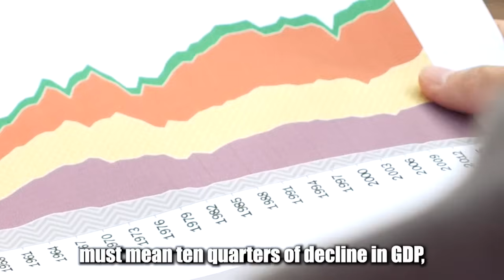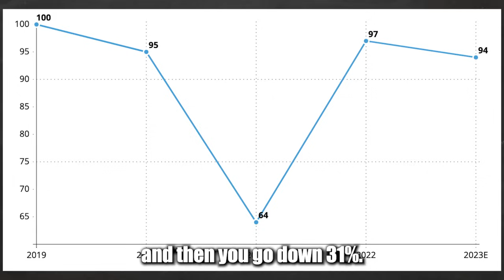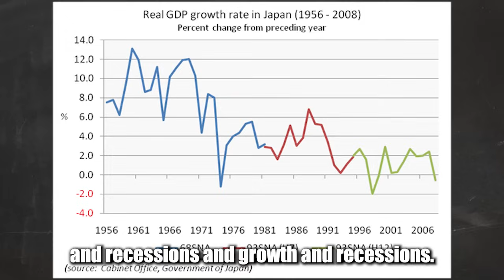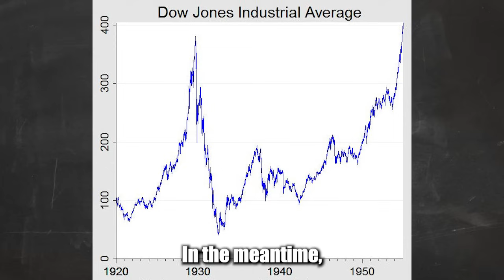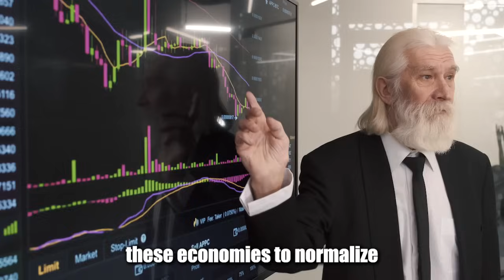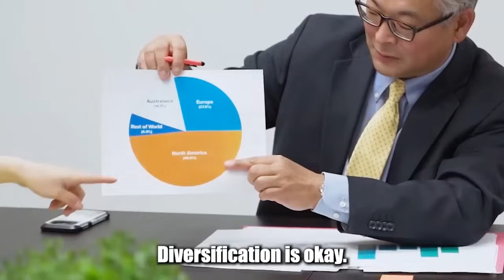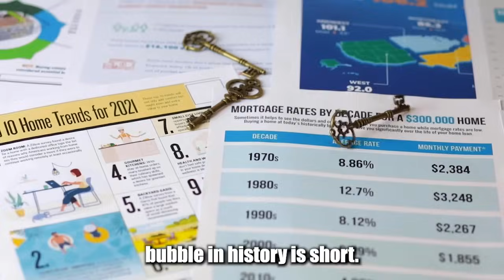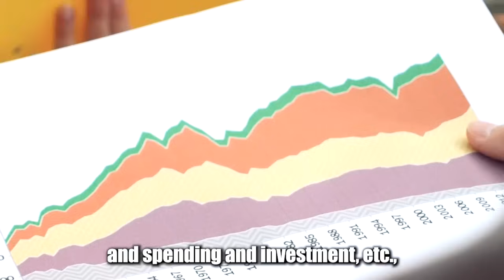5 Minutes Ago: Jim Rickards Shared Terrifying Prediction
Jim Rickards said that we're in a economic depression. Jim explained the difference between a recession and depression and where we are heading in terms of the U.S. Economy.

Jim Rickards predicts that the current economic downturn is more than a recession; it is a depression with prolonged effects. He clarifies the distinction between the two, emphasizing that depressions involve sustained weak growth relative to potential.